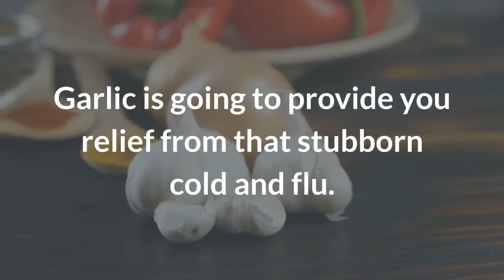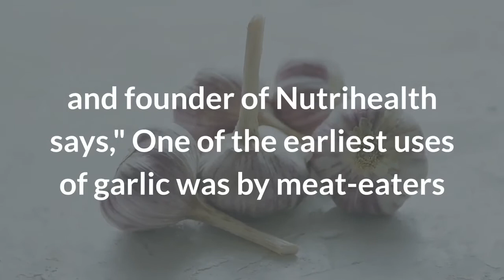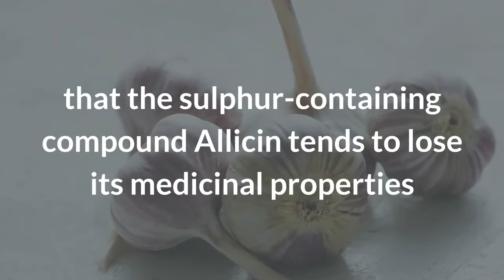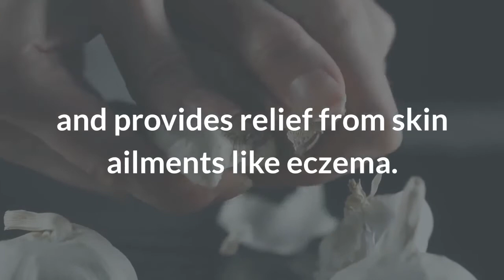6 benefits of garlic you may not have known | Mga benipisyo ng Bawang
6 benefits of garlic you may not have known